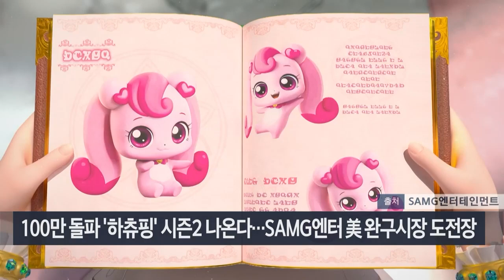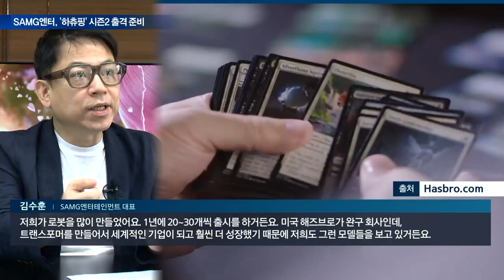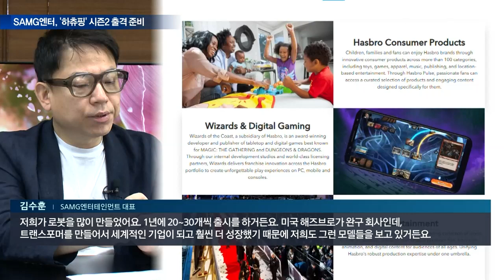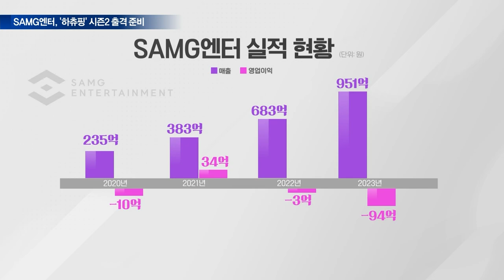‘사랑의 하츄핑’에 주가 날개... SAMG엔터, 중국 모멘텀까지! [기업 인사이트] | Market Now 2 (20241016)